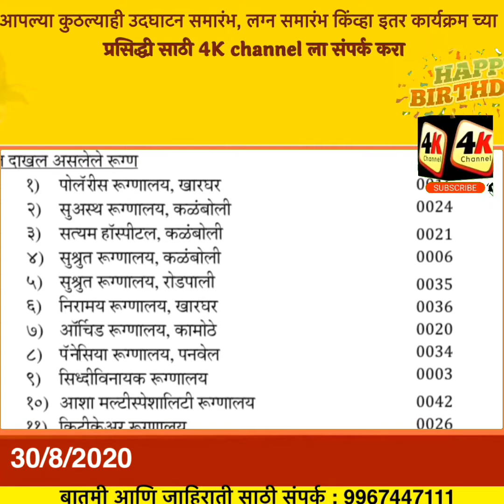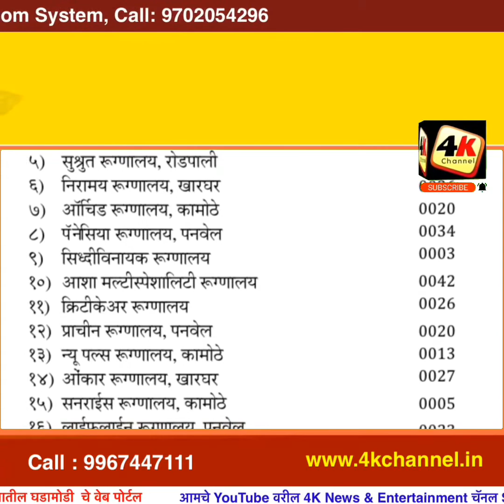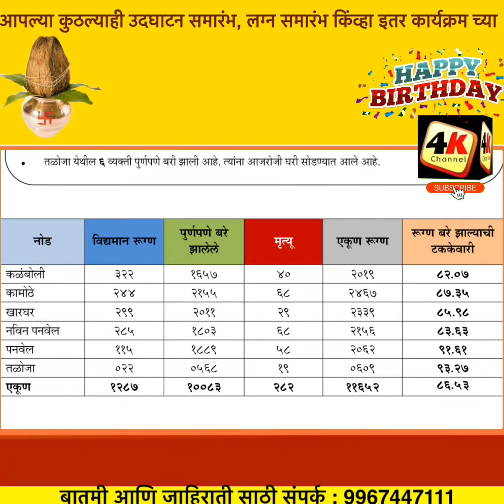Panvel Corona update 30/8/2020